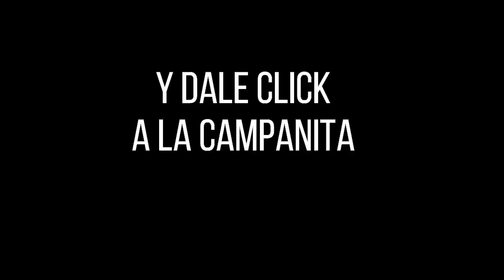Resultado SAMÁN DE LA SUERTE del miércoles 01 de diciembre de 2021 ✅🥇🔥💰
Hola buenas tardes, te presentamos los resultados de las loterías y chances en Colombia, vamos con el Resultados del Chance Samán de la suerte del miércoles 01 de diciembre de 2021.

loteria saman